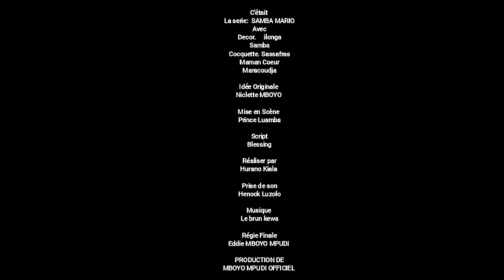SERIE: SAMBA MARIO